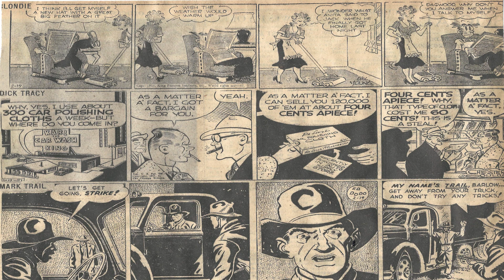Cartoon Parade #2217 of the Early 1950s/Best Classic Country Songs Of 50s 6